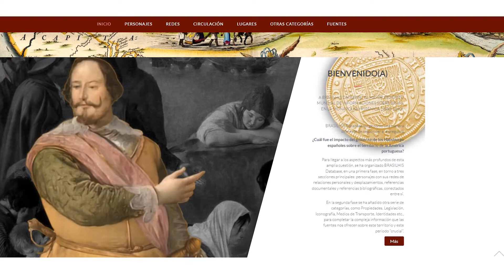BRASILHIS : Historia de Brasil y el Mundo Hispánico en Perspectiva Comparada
Grupo de Investigación Reconocido de la Universidad de Salamanca sobre Historia de Brasil y el Mundo Hispánico en Perspectiva Comparada.